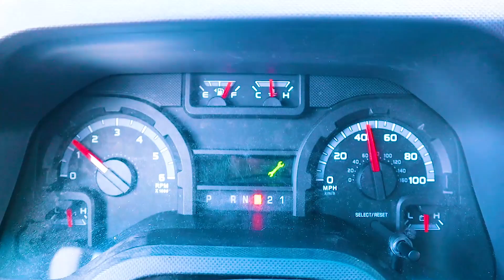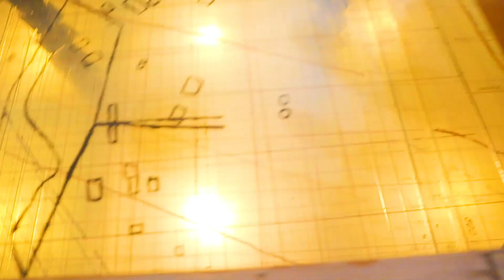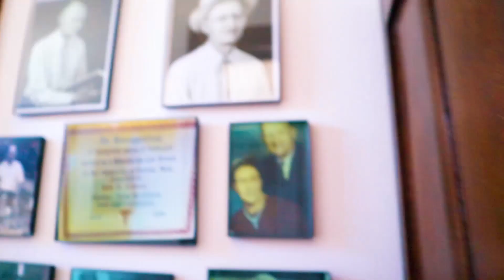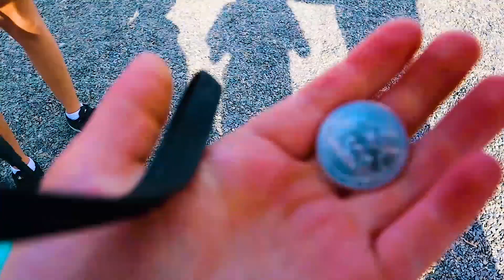Return To The Haunted Ghost Town For Cursed Treasures!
We're back in the ghost town of Eureka hunting for hidden, buried, or cursed treasures! Along the way, we met the mayor of the town who showed us around and we all REALLY heard a REAL Ghost! Yikes! ↓↓↓↓↓↓↓ CLICK TO SEE MORE ↓↓↓↓↓↓↓

Other music credits:
Last Train to Mars - Dan Lebowitz
Fairy Meeting - Emily A. Sprague
Swoop - The Mini Vandals
Ghosts of California - Wes Hutchinson
Tumbleweed Texas - Chris Haugen
Yonder Hill and Dale - Aaron Kenny
Take Me to the Depths - Midnight North
Forever – VYEN
For We Are Many - Cooper Cannell